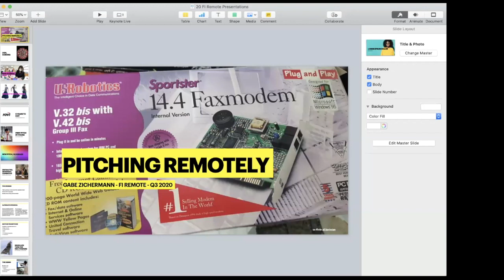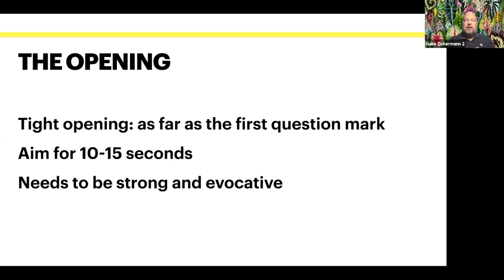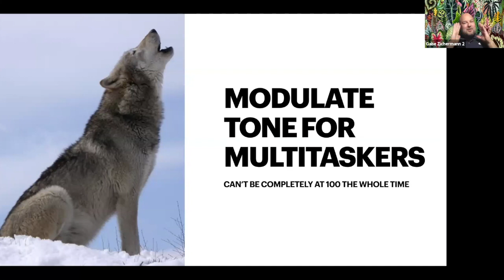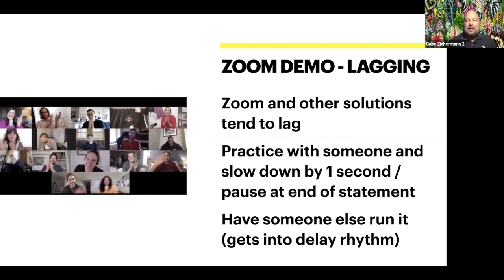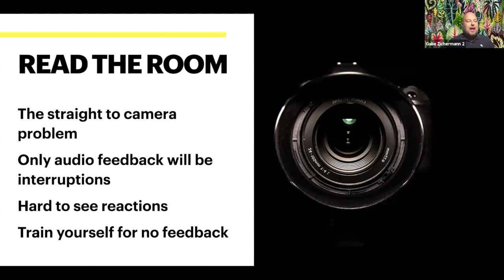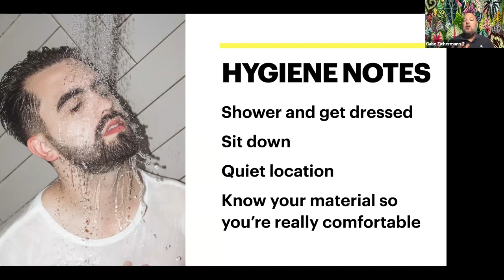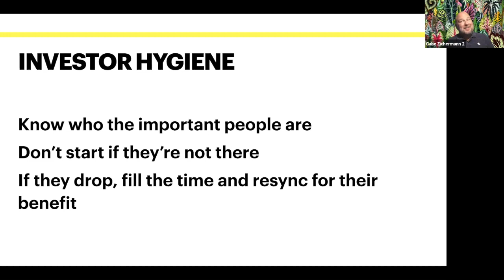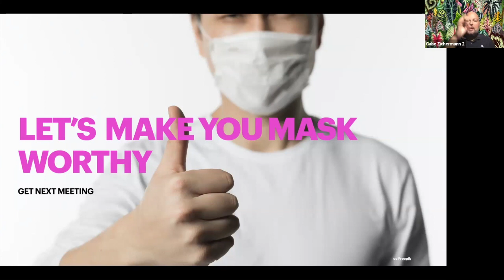Nailing an Online Pitch: Tips, Tricks & Hacks to Present and Raise Capital in a Virtual World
The Coronavirus is changing many of the ways we interact. One of the likely outcomes is that many company fundraising pitches will be given via Zoom or telephone going forward. But raising capital when you can’t be in the room, see the investors, sense the energy, is hard - and the skills you need as an entrepreneur are markedly different. Gabe Zichermann, 6x founder and professional public speaker, shares his tips, tricks and hacks for delivering a perfect pitch even if you’re miles away.

For more upcoming free online events from the Founder Institute,